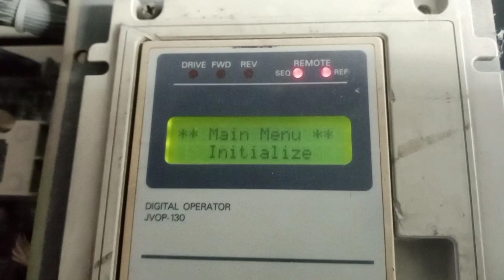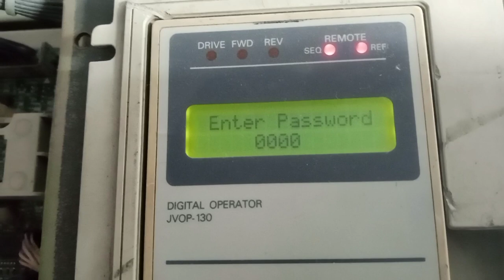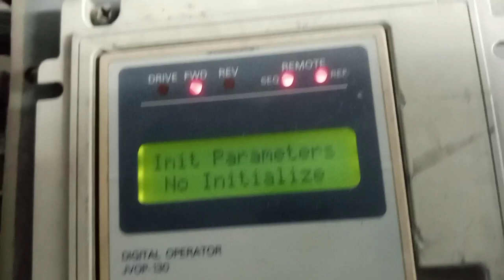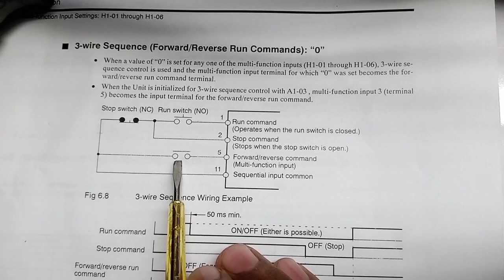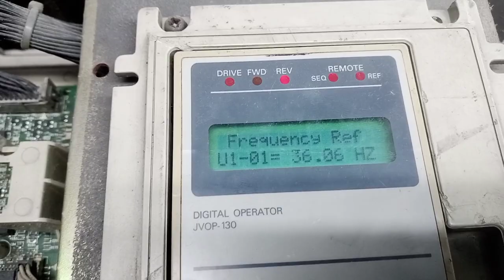3 Wire control of YASKAWA G5 inverter or How to control A VFD with 3 Wire wiring circuit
YASKAWA Mascon G5 VFD inverter 3 Wire control

SCHNEIDER Altivar 71 Factory settings

How to control A motor from many places

[1/2, 10:50 PM] goodjob3524: How to drive a Schneider inverter on Refrence voltage

Cutes inverter drive

Altivar 312 Schneider inverter Dial Functions
[1/2, 10:56 PM] goodjob3524: Altivar 312 SCHNEIDER inverter Factory settings

Altivar 312 Schneider inverter Local Drive

Schneider Altivar 312 inverter OPF Fault Solution

Cutes inverter drive